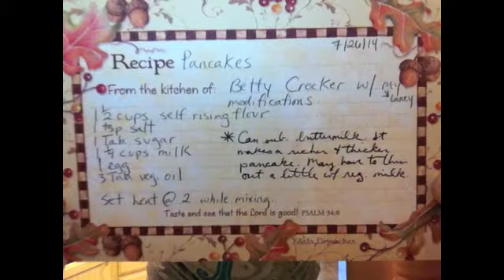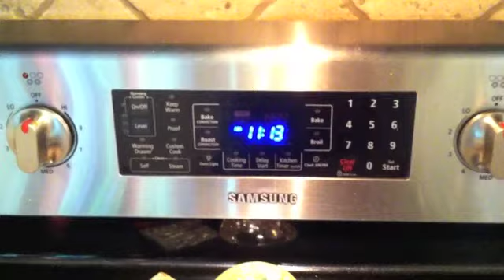Barefoot, Pregnant, and in the Kitchen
Part 1: In the kitchen cooking food and freezing some for the coming days. First day without Honey(Laney's mom) being home. The kids are playing and Laney talks about struggles with fear and anxiety.